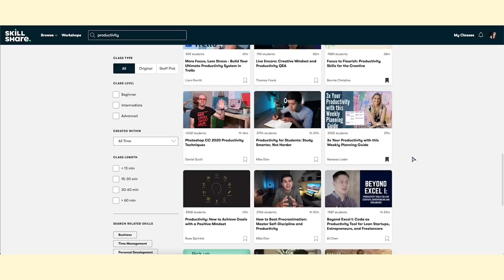things i am LOVING right now | best blush, yummy green teas, great skincare , etc| Must-Haves & Favs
OnlyLeaf Assorted Green Tea
Purple Phone Cover

Camera ( Sony a7 III Full-Frame Mirrorless)
Digitek 67 inch Tripod
Canon G7X Mark iii (Vlog Camera)

Video : things i am LOVING right now | best blush, yummy green teas, great skincare , etc| Must-Haves & Favs